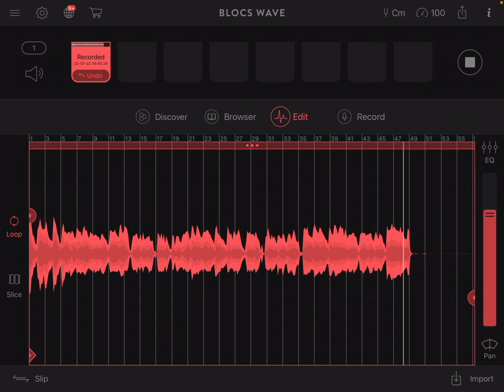2023 Cm bluesy rock solo